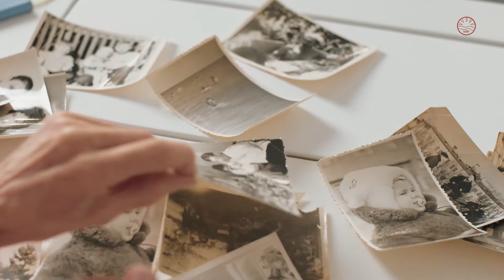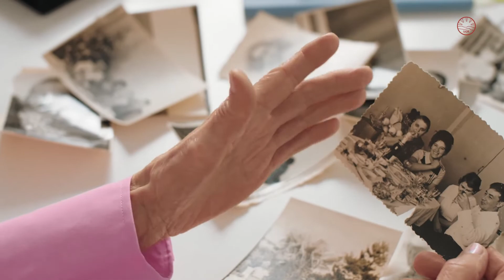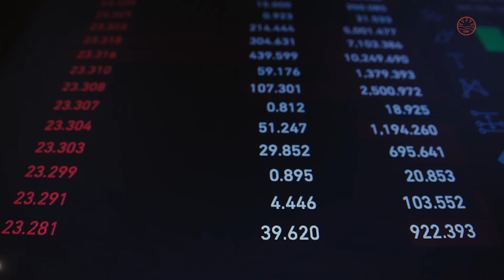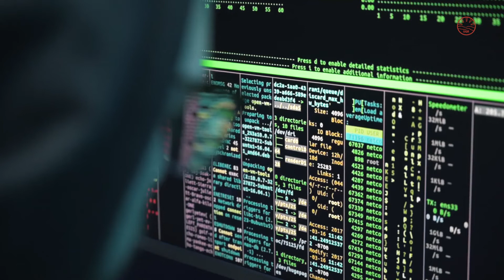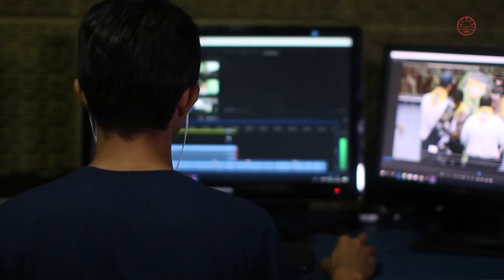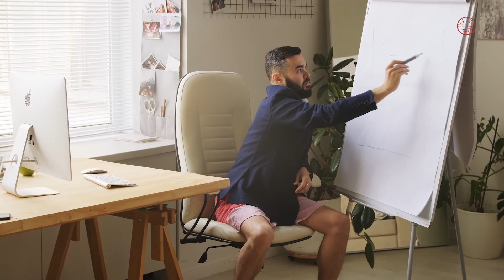Ciudadanos Digitales #01: CIBERSEGURIDAD | Leo Gianzone | UGR PODCAST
En esta serie de conversaciones sobre Ciberseguridad nos preguntamos acerca de nuestra ciudadanía digital. ¿Tenemos una nueva identidad? ¿Por dónde circulan nuestros datos? ¿Qué podemos hacer para protegerlos?

Leonardo Gianzone es abogado y Director de la Tecnicatura Universitaria de Ciberseguridad de la Universidad del Gran Rosario.
La formación en Ciberseguridad forma parte del Espacio de Seguridad de la UGR.
Más info en: ugr.edu.ar/carreras/tecnicatura-universitaria-en-ciberseguridad/

"Ciudadanos Digitales" es una producción integral de UGRPODCAST realizada en el Laboratorio de Recursos Educativos (LABREDUC) de la Universidad del Gran Rosario.
- Presentador: Gabriel Levin.
- Edición: Laboratorio de Recursos Educativos UGR.
- Diseño gráfico: Manuel Gasparri y Facundo Ibarra.
- Dirección y realización: Gabriel Levin.
- Producción y distribución: Secretaría de Comunicación UGR.

Noviembre 2022, Rosario, Provincia de Santa Fe, Argentina.